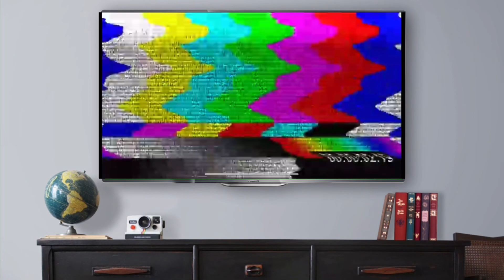“First madden 24 online game vs trash talker….. and this happened” 🤷🏾‍♂️